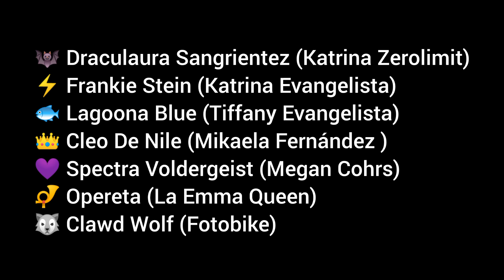PASARELA ECLÉCTIKA MONSTER HIGH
Pasarela Ecléctika en el SOFA (Salón del Ocio y la Fantasía)

10 de octubre 2024 en Corferias
El colectivo Transescena @TransescenaColectivo  y House of Evangelista trae una experiencia espeluznante y divertida presentando "Monster High Show Drag", un espectáculo de pasarela y musical único que combina moda y fantasía. Nuestros modelos inspirados en las muñecas Monster High desfilarán con estilo y monstruosidad.
No te pierdas a:
🦇 Draculaura Sangrientez (Katrina Zerolimit) @Zerolimitart
⚡ Frankie Stein (Katrina Evangelista)
🐟 Lagoona Blue (Tiffany Evangelista)
👑 Cleo De Nile (Mikaela Fernandez)
💜 Spectra Voldergeist (Megan Cohrs)
 📯 Opereta (La Emma Queen )
🐺 Clawd Wolf (Fotobike) @fotobike

En el Pabellón 23 de Corferias. ¡La creatividad no tiene límites!